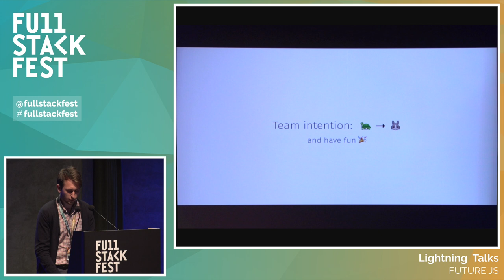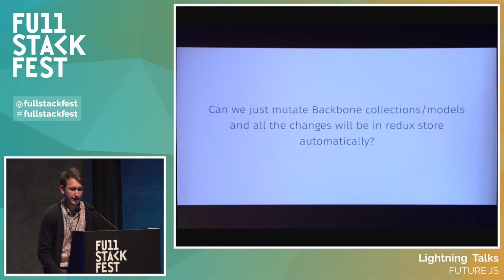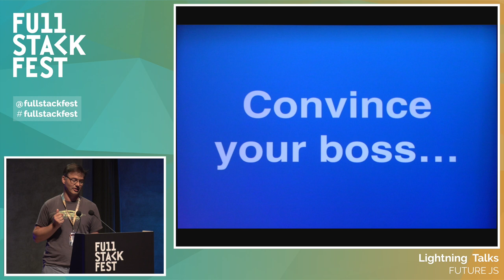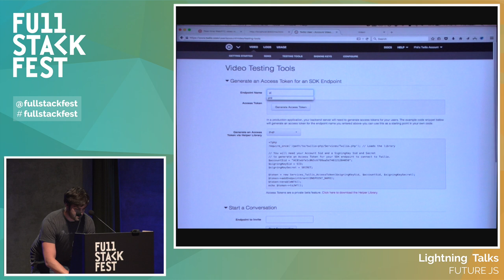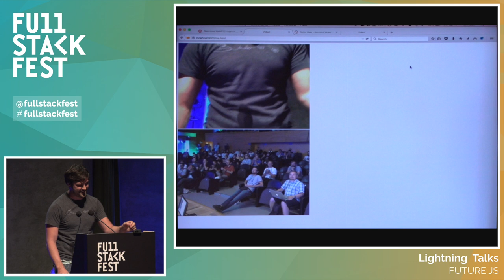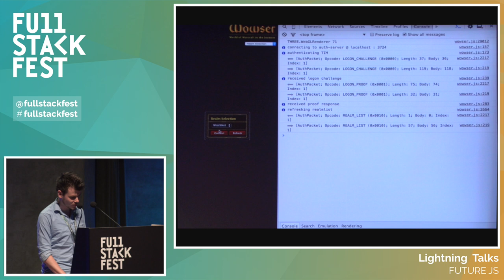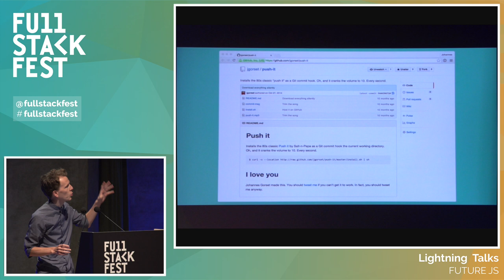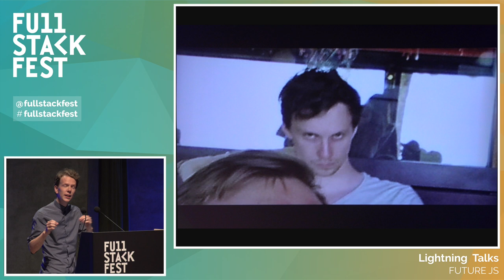Full Stack Fest 2015: Lightning Talks Future JS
Recorded & produced by El Cocu Full Stack Fest is a conference held by Codegram. We've been running development conferences since 2012 with a goal in mind: Inspiring our audience by putting together the best speakers & talks at a privileged location in the beautiful Barcelona area.